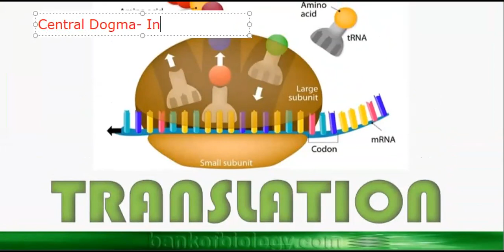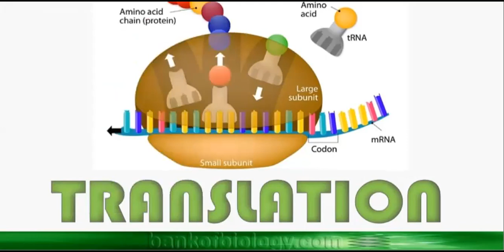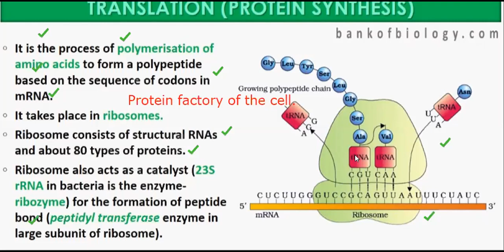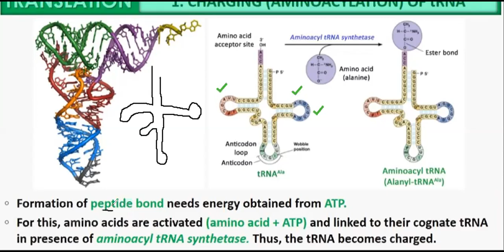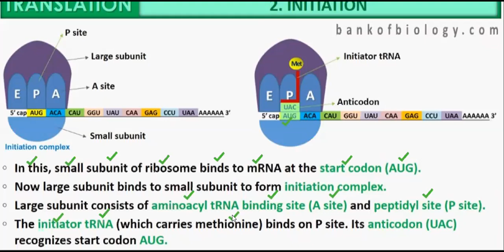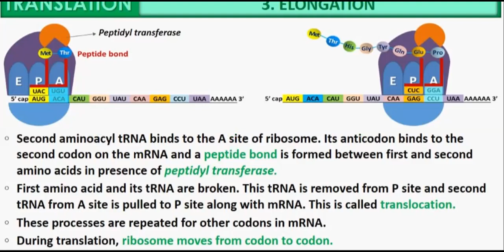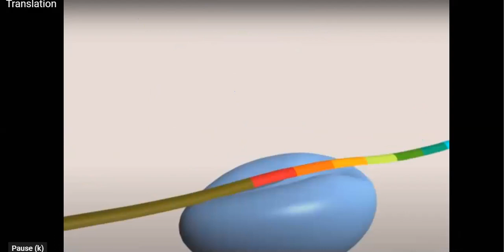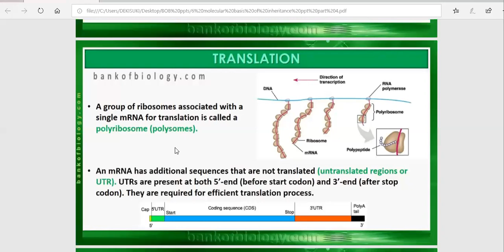class 12-lecture 37